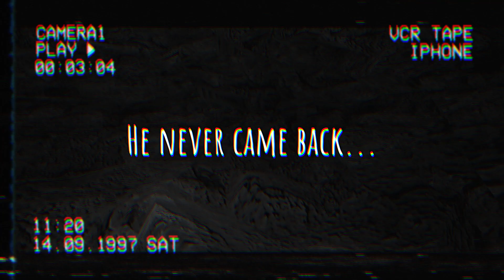Mangabey Found Footage (audio Log 2)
December 27, 1973, If anyone is reading this, they have killed me. And to anyone else I hope no one will have to go through the torture I will  go through. The torture I will go through. Leave as soon as you can before they get you. - Mark Tomas (CEO/Founder of the "Facility")